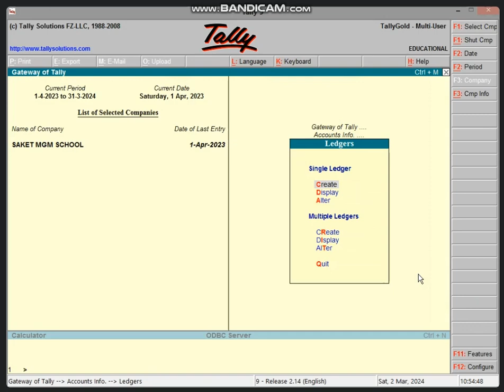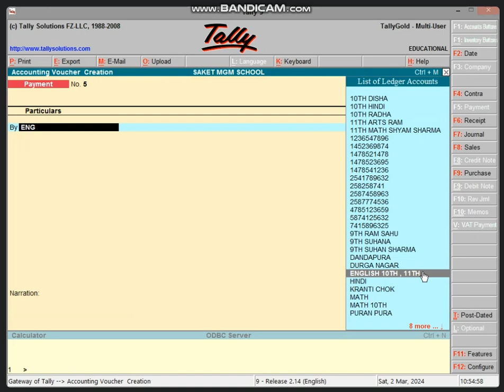10:30 TO 11:00 PART-2 NON BUSINESS TALLY (SCHOOL WORK TOLD TO PAY SALARY TO TEACHER) BY BHARTI